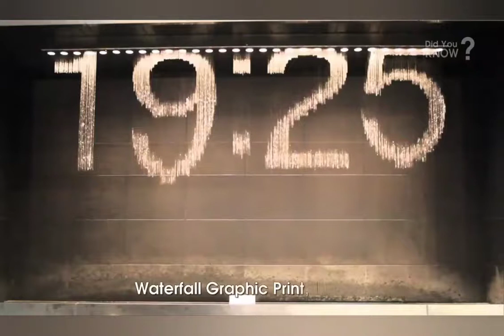The World’s Most Amazing Fountains